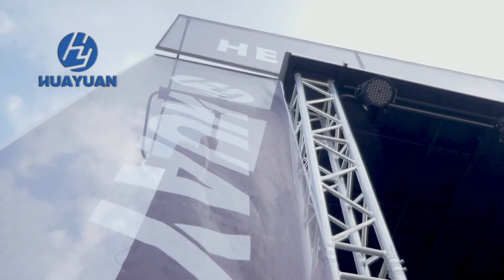Huayuan-HY-ST315 Stage Trailer Video HD-kevin@hystagetruck com-86 15939962889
Huayuan is committed to providing safe, reliable, fast and efficient automated stage trucks, stage trailers, Gospel trucks, LED trailers and other professional use vehicles for outdoor activities. And provide professional sound system, lighting system, for your outdoor activities to provide a full set of solutions.
1.The hydraulic system of HY-ST315 stage trailer can complete the building of the platform foundation within 20 minutes, which is simple, fast, safe and reliable. The overall size of the vehicle is 8 meters ×2.5 meters ×3.66 meters, and the stage size after expansion is 6.6m × 8m
2.After the expansion of the ceiling for the full bearing type truss structure, fully meet the top suspension fixed large capacity light and sound system, including light and sound, LED screen, the whole car electrical equipment access power has been fixed in the car, and a professional power distribution cabinet.
3. Optional lighting and sound system, set up the top, side advertising display rack, according to different scenes to create your need for stage advertising display and modeling needs.
4. Our stage pre-installs all stage forms in the interior area, and can optimize the internal space through modification according to the characteristics of activities. It is more effective and rapid without the time-consuming defects of traditional stage construction and disassembly, and can be closely combined with other marketing communication means to achieve function derivatives. Bring new and better experiences to your outdoor activities.
Kevin Yang
Henan CIMC HUAYUAN Vehicle Co., Ltd